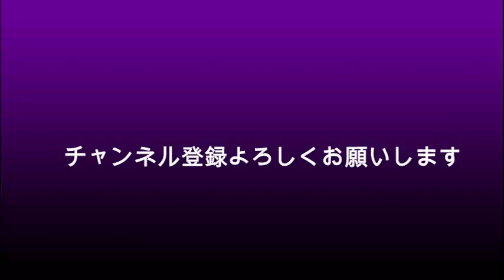桜月のあ 宝塚花組娘役がまさかのAVデビュー？「今まで応援してた方ごめんなさい」？